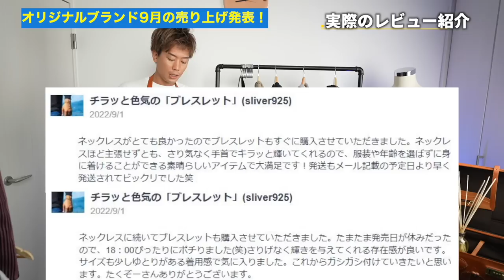【過去No.1】オリジナルブランドの成長が止まらない「Japan Made屋」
まさかまさかの9月で過去最高を叩き出すとは思ってなかったです。
本当にいつも購入して頂いてる皆様ありがとうございます。

僕と同じように品質にこだわる方が
こんなにも多くて賛同して頂いてるのが
本当に幸せ者です。

世の中には服を作りたくて学校に通ったり
弟子入りしたりする人が多い中・・・
僕は直接工場にアポ取って全国飛び回る服バカですが

たくぞー

○たくぞー
1989/06/16　奈良県出身
2014年公立学校の教員として勤務。
2018年うつ病発症。
2018年退職後YouTubeスタート。